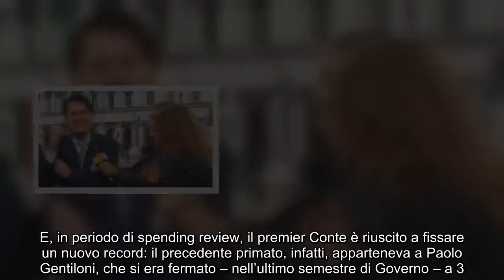✅ Striscia la Notizia contro Giuseppe Conte: quanti caffè si beve al giorno a spese nostre, cifre f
✍ Striscia la notizia, in onda lunedì 17 febbraio su Canale 5, nel servizio di Roberto Lipari riporta alla ribalta il caso delle 27mila cialde di caffè ordinate dalla presidenza del Consiglio dei Ministri per Palazzo Chigi. Diecimila euro di caffè: una scorta che equivale, weekend e festività esclusi, a più di cento caffè al giorno. Un caso che era stato sollevato da Il Tempo, il quotidiano diretto da Franco Bechis. E, in periodo di spending review, il premier Conte è riuscito a fissare un nuovo record: il precedente primato, infatti, apparteneva a Paolo Gentiloni, che si era fermato – nell’ultimo semestre di Governo – a 3. 500 euro (circa 9mila cialde). Per questo motivo, l’inviato di Striscia ha offerto al Premier una moka. Conte sta al gioco e dichiara: "Diremo alla Consip, per il prossimo bando, di capire se passare dalle cialde alla moka, per risparmiare".  ...